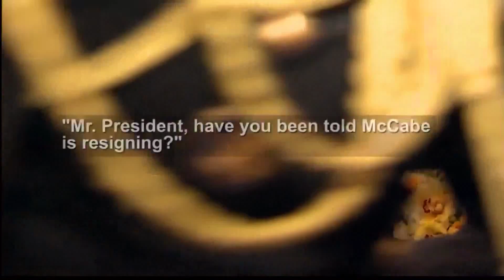Shake Up In The FBI, Trump Prepares For First State Of The Union Address